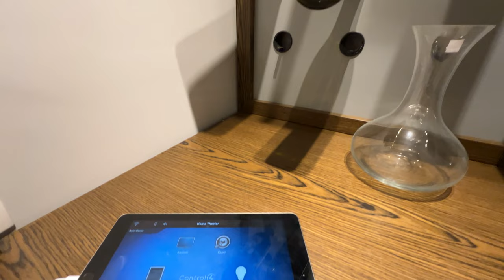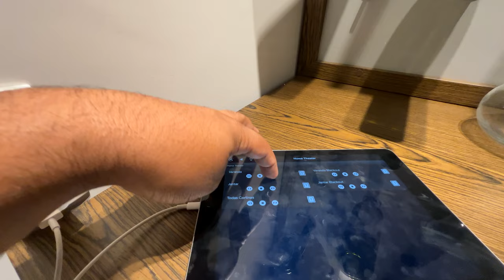APARTAMENTO DECORADO À VENDA EM GRAMADO - R$ 10 MILHÕES - BAIRRO CENTRO. BEAUTIFUL APARTMENT BRAZIL.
Ligue agora mesmo e saiba mais 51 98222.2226